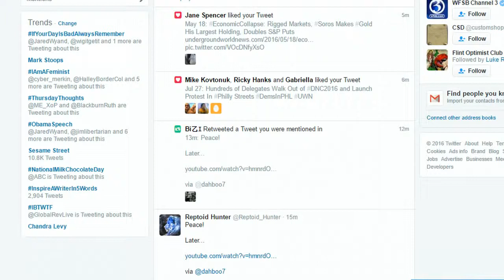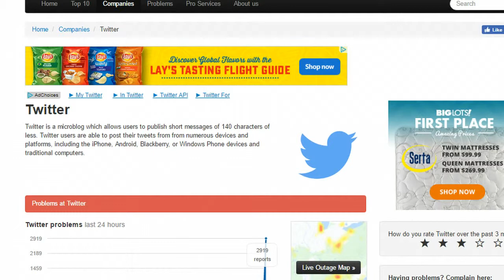366 Twitter Down! Use Down Detector to Track Outages